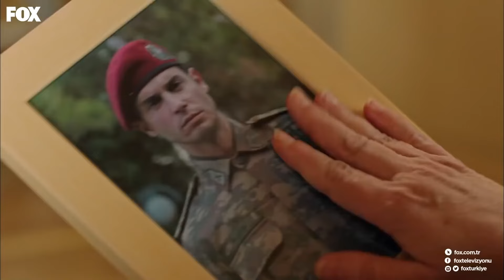Kılıç Timi ile Kimse Başa Çıkamaz - Savaşçı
Kılıç Timi teröristleri etkisiz hale getirmeden geri dönmez. YA DEVLET BAŞA YA KUZGUN LEŞE

Kimliği belirsiz adamlar, cinayetle suçlanan Yüzbaşı Kağan’ı ve Yüzbaşı Haydar’ı kaçırmaya kalkışırlar. Karargahta olayın yankıları sürerken, Kopuz Albay ile Bayram, Galip ve Emre Astsubaylar’dan da haber alınamamaktadır. Kutalmış Paşa bir yandan onlara ulaşmaya çalışırken diğer yandan da onları tuzağa düşürenleri bulmak için harekete geçer. Ancak gelişen beklenmedik durumlar işleri daha da içinden çıkılmaz bir noktaya getirecektir.

Elsa ve Melik için ise Ankara’da kalmak artık güvenli değildir. Her şeyden habersiz olan Murat Kopuz’u da yanlarına alan Elsa ve Melik, yaptıkları planla Kılıç Timi’ni daha da köşeye sıkıştırırken, Kopuz Albay’a karşı son kozlarını oynayacaklardır.

YAPIM: LİMON YAPIM
YAPIMCI: HAYRİ ASLAN
YÖNETMEN: OSMAN TAŞÇI – ERAY KOÇAK
SENARYO: SÜLEYMAN ÇOBANOĞLU
UYGULAYICI YAPIMCI: AHMET BİRCAN